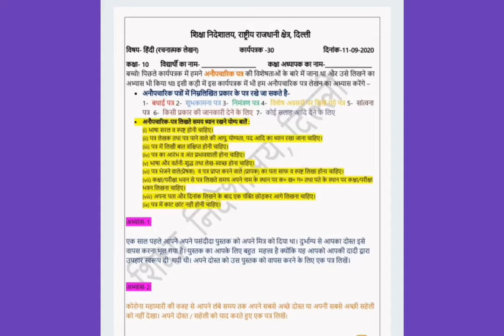पत्र कैसे लिखें।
यहां से आप pdf में इसे डाऊनलोड कर सकते हैं।

 worksheet class 10th Hindi
 10th class Hindi worksheet
class 10th Hindi worksheet
hindi worksheet ,
class 10
10th class Hindi 30 worksheet
worksheet class 10
हिंदी वर्कशीट
हिंदी कार्यपत्रक कक्षा 10
कक्षा 10 हिंदी कोर्स A